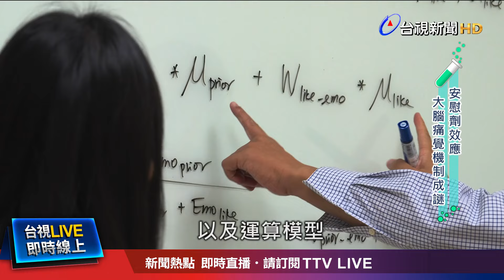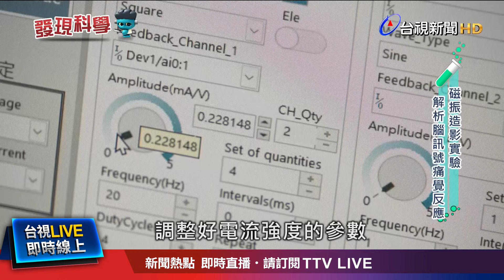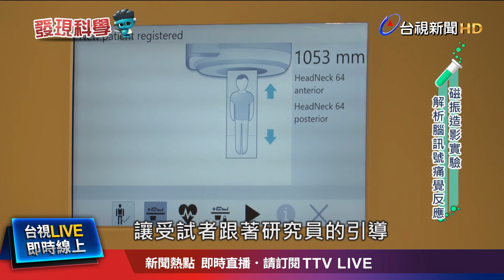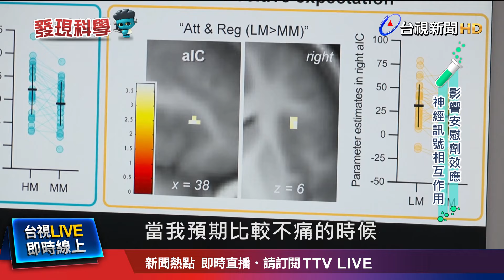影響安慰劑效應 研究大腦痛覺機制解謎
探索科學新知，體驗生活科學，神奇的「安慰劑」 效應，可以讓病人即使吃了 不具有止痛的藥物，也能有心理作用，獲得症狀舒緩，只是過去安慰劑 效應的研究上，大多是與 行為相關的 實驗探討，針對它在人類大腦中 是如何產生的，一直是個謎，臺大團隊，花費五年多時間，利用心理學 實驗與 功能性「磁振」 造影，以及運算模型，成功找到答案，今天的發現科學專題，帶您深入瞭解。